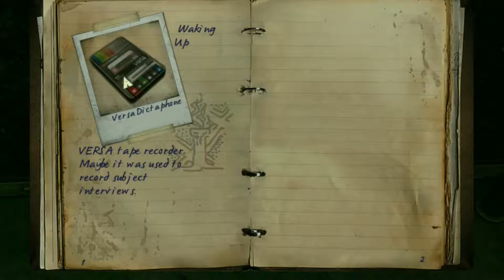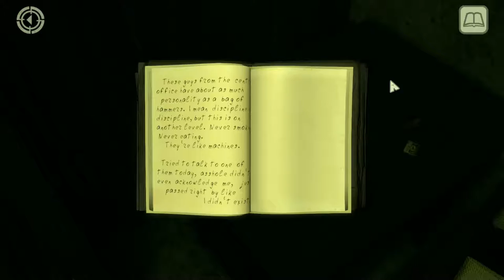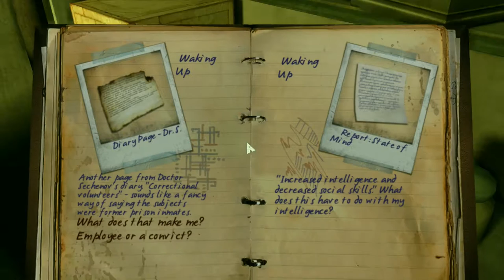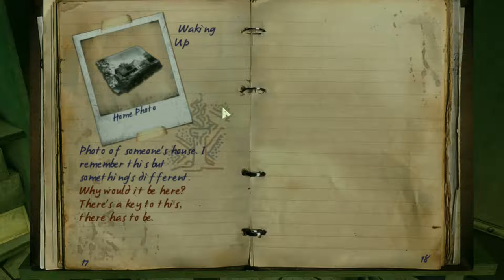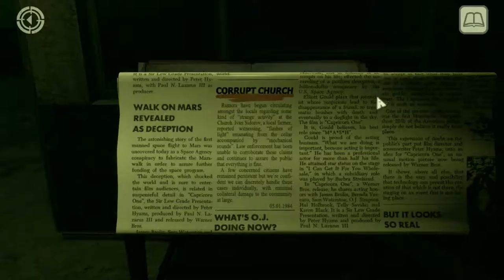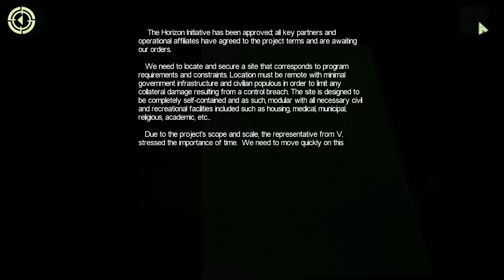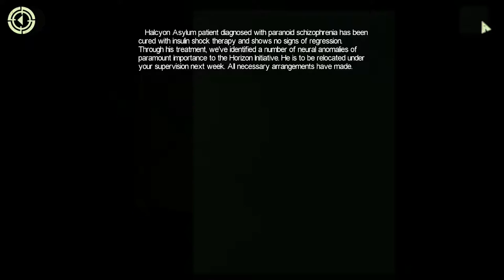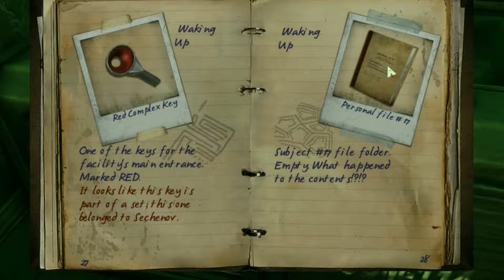In Fear I Trust - Episode 1 Waking Up Gameplay [PC]